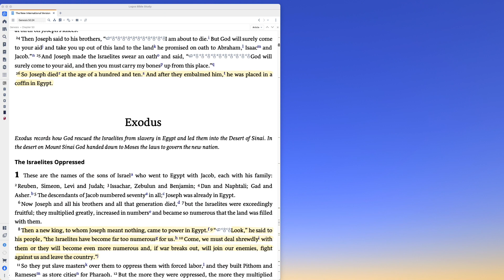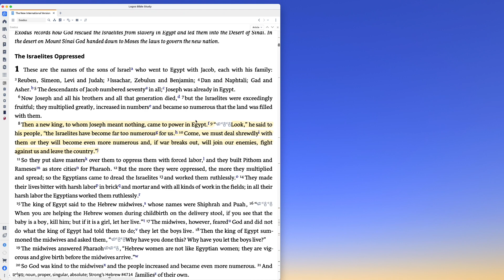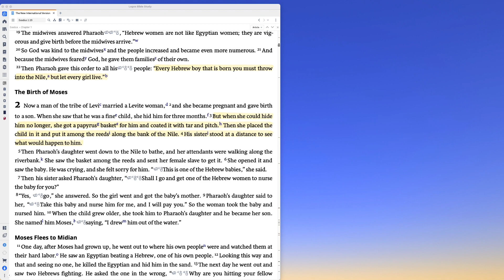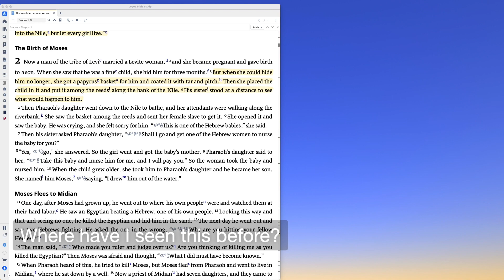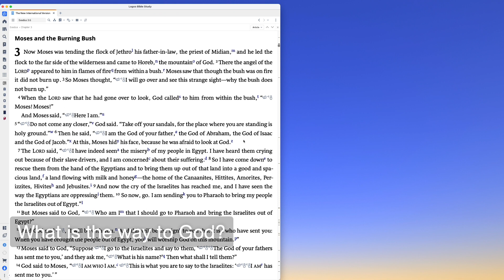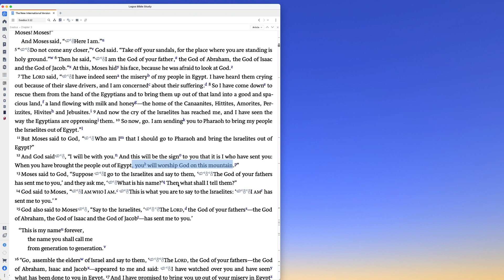A Holy Mountain, Dirty Feet, and The Presence of God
Join us as we study Exodus 3:1-14 in preparation for Sunday's message!  We're talking about the way to God, who He uses, and what's in a name.